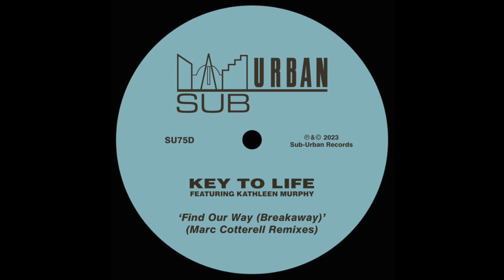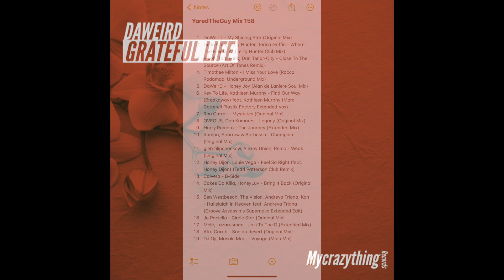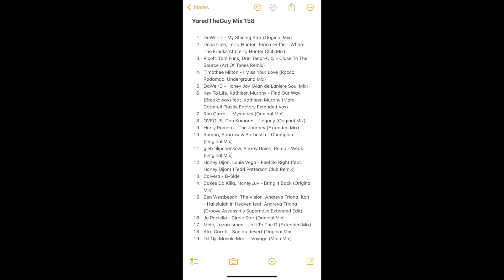YaredTheGuy Mix 158